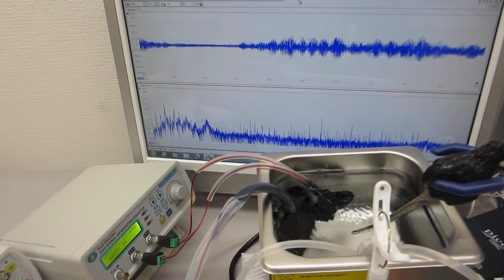超音波洗浄器による、１００ＭＨｚ以上の超音波刺激（超音波システム研究所）